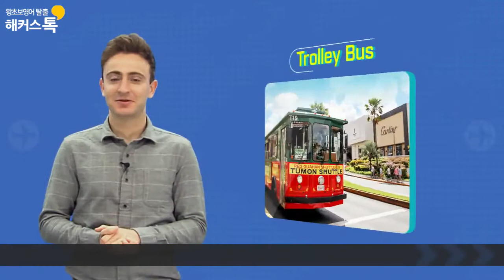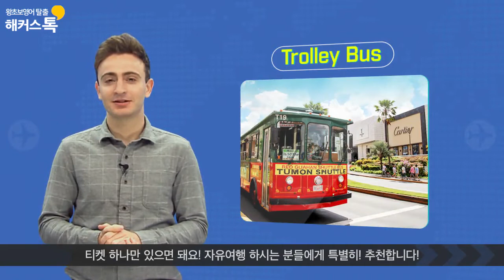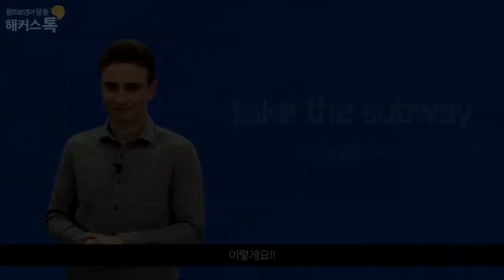해커스톡 여행영어 3탄 ★원어민이 알려주는 렌터카 빌릴 때 꼭 필요한 영어회화 ★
렌터카 빌릴 때 "하루에 얼마예요?" 영어로 어떻게 말하지??
원어민 에밀선생님의 실전 여행영어회화!

에밀이 알려주는 리얼 여행영어 3탄,
렌터카 빌릴 때 사용하는 영어표현!